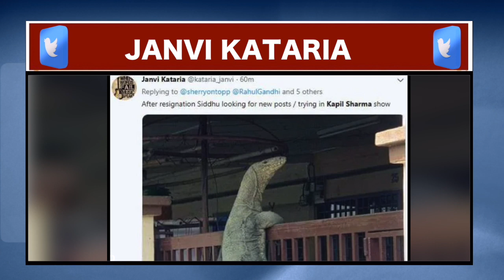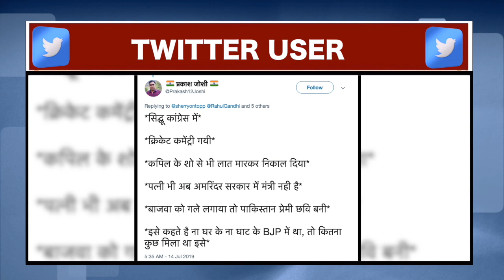इस्तीफे के बाद बुरी तरह Troll हुए Siddhu, लोगों ने जमकर लिए मजे| India News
thumb: ट्रोलर्स के निशाने पर आए सिद्धू
कांग्रेस नेता नवजोत सिंह सिद्धू ने पंजाब मंत्रिमंडल से इस्तीफा दे दिया है। सिद्धू ने ट्विटर पर अपना त्याग पत्र पोस्ट करते हुए यह जानकारी दी है। त्याग पत्र पर 10 जून की तारीख लिखी है और यह कांग्रेस अध्यक्ष पद छोड़ चुके